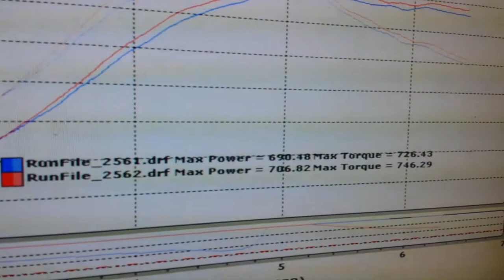Pampena Motorsports stockish bolt on 3000GT